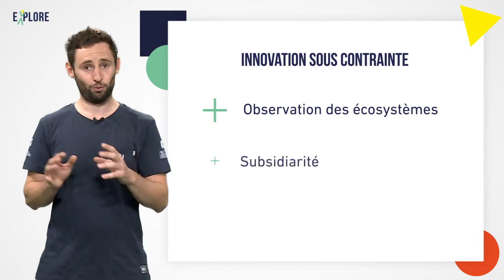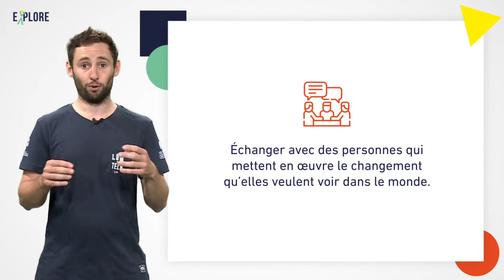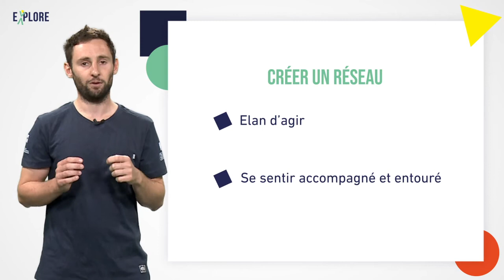Pourquoi me mettre aux low-tech ? Les bénéfices à titre individuel et collectif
🇫🇷 Et que puis-je gagner en intégrant l'esprit low-tech ?

Les bénéfices de l'esprit low-tech :
- les échanges avec les acteurs low-tech sont inspirants et permettent de se forger un socle de valeurs qui donne du sens et de l'énergie à ses actions
- le partage de savoir faire et connaissances pour répliquer et approprier le système à d'autre contextes permet à l'apprenant de s'expertiser et s'encapaciter.
- création d'un réseau donnant l'élan d'agir car on se sent accompagné.

🇬🇧  And what can I gain by embracing the low-tech spirit?

The benefits of the low-tech spirit :
- exchanges with low-tech players are inspiring and help to forge a set of values that give meaning and energy to your actions
- sharing know-how and knowledge so that the system can be replicated and adapted to other contexts, enabling learners to become experts and empowered.
- creating a network that gives people the impetus to act because they feel supported.